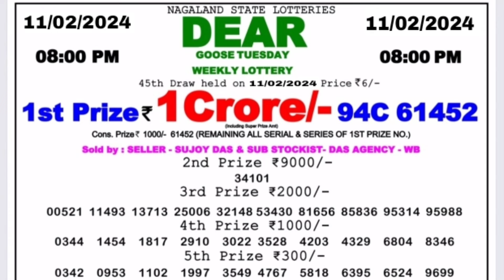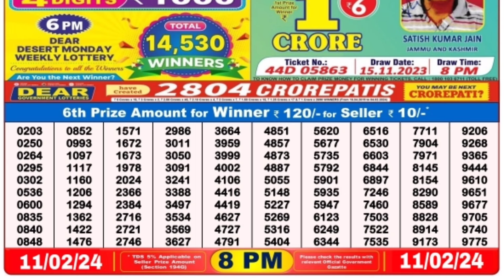🔴 Evening 08:00 P.M. Dear Nagaland State Lottery Sambad Result Today ll Date-11/02/2024 ll